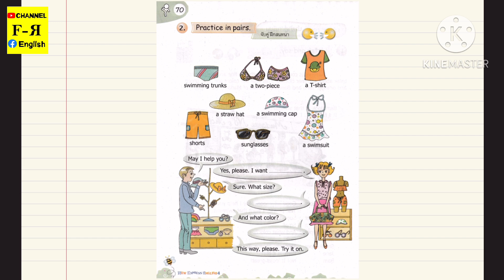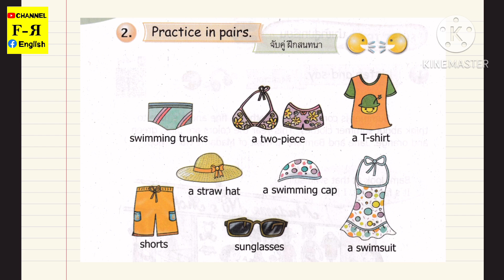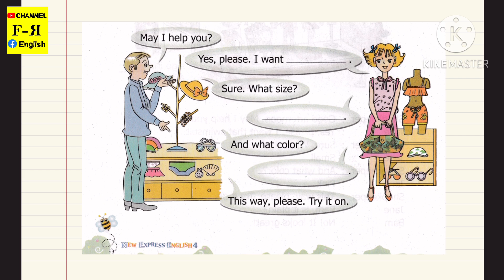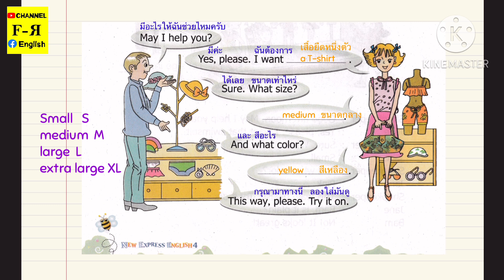อธิบายอย่างละเอียดหน้าที่ 70 New Express English 4 Unit 4 Clothes วิชาภาษาอังกฤษ ป.4